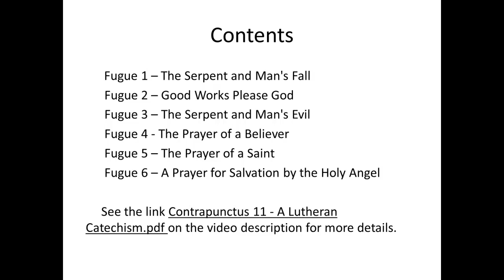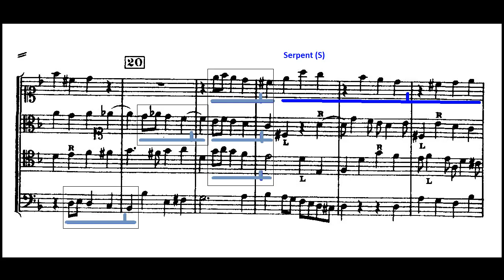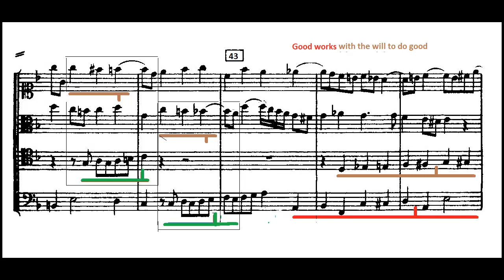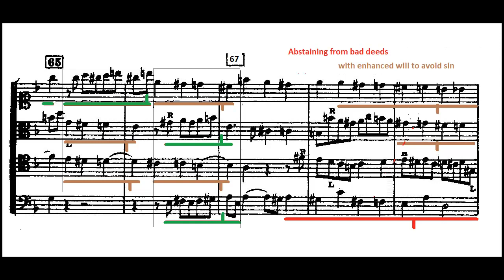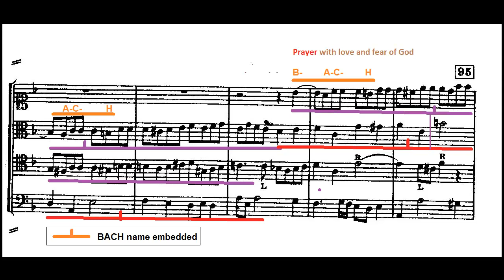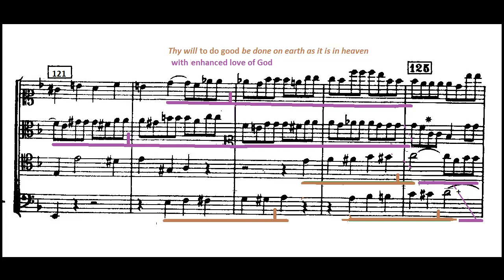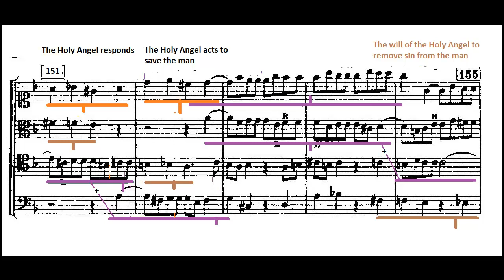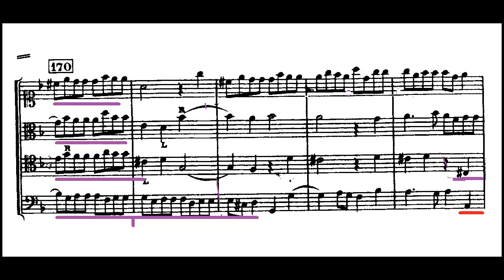J. S. Bach, Art of Fugue, Contrapunctus 11 - A Lutheran Prayer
This video shows how Contrapunctus 11 from the Art of Fugue is interpreted in Bach's musical language as a Lutheran prayer. The document Contrapunctus 11 - A Lutheran Catechism.pdf
explains in detail the concepts and background.

Contents
Title - 00:00
Fugue 1 – The Serpent and Man's Fall 00:36
Fugue 2 – Good Works Please God  01:46
Fugue 3 – The Serpent and Man's Evil 03:40
Fugue 4 - The Prayer of a Believer 04:28
Fugue 5 – The Prayer of a Saint 06:07
Fugue 6 – A Prayer for Salvation by the Holy Angel 06:49

Bach knew Lutheran theology well and used this Contrapunctus to teach Lutheran beliefs through music, in particular, the Lutheran prayers and salvation by divine grace. In Bach's hands this fugue is not just abstract music but rather an excellent medium to express religious rituals in a powerful and penetrating way.

The interpretation uses Bach's musical language, which he used consistently in his religious chorales and cantatas, to attach a meaning to each subject, counter-subject and inversion of the fugue.

The video displays a synchronized color-coded score showing the connection between the music and the Lutheran prayers.

Notes
Performed by Joel Harband on a Gebr. Shuetz piano made in Germany. This piano has a harpsichord-like sound that is very suited to fugue playing and brings out the melodic lines.

The tempo in this recording, 90 bpm,  is slower than most other recordings, to let you hear the polyphony more clearly.

Each subject and counter subject as well as their inversions are marked on the score with easy to understand color coding. This makes it easier to follow this very complex fugue that has multiple subjects and inversions occurring simultaneously.

This recording is the second in a series of recordings of Art of Fugue beginning with Contrapunctus 8: